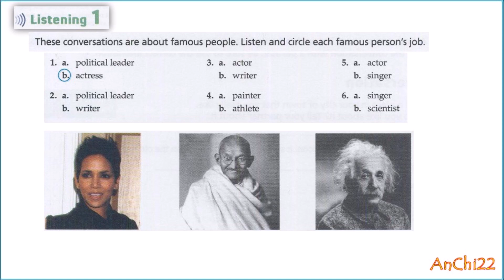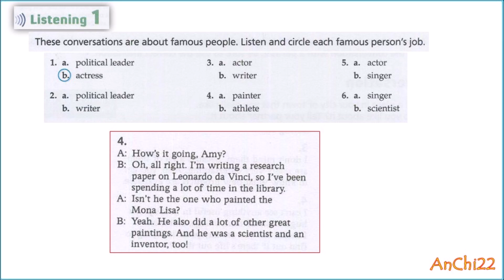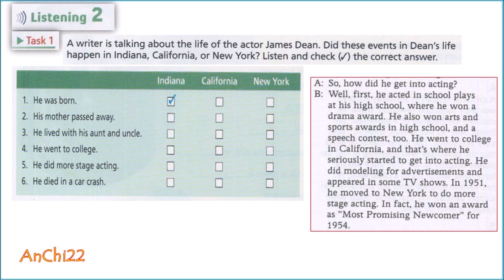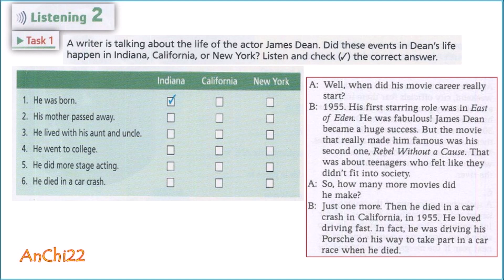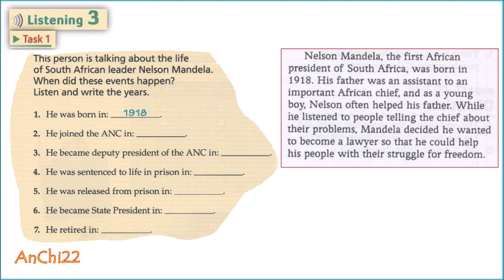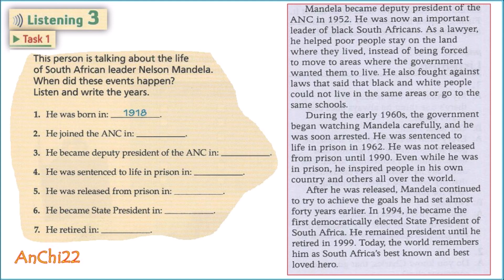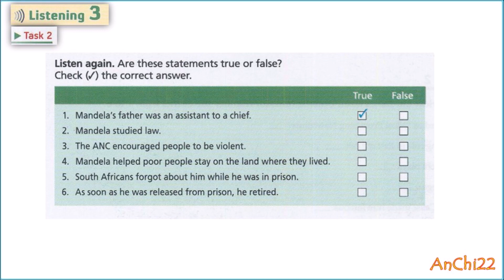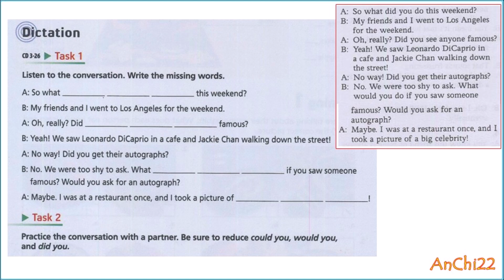Unit 21 Famous People - Tactics For Listening Expanding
Unit 21 Famous People
Tactics For Listening 3rd Edition - Expanding